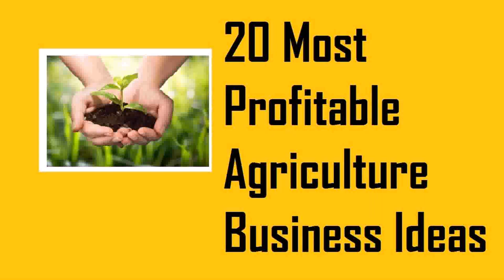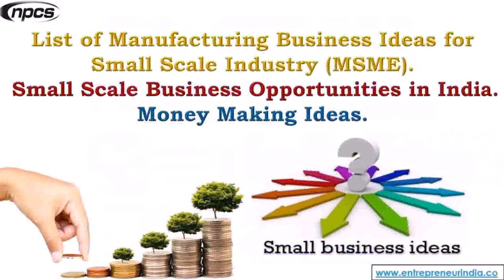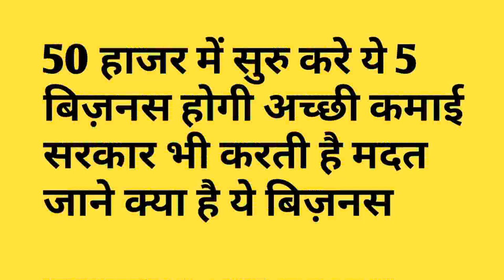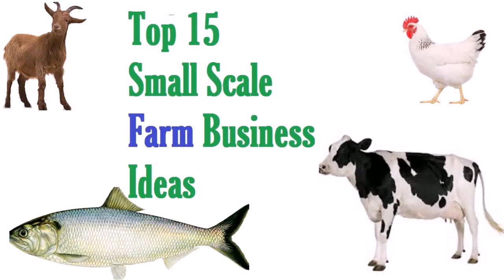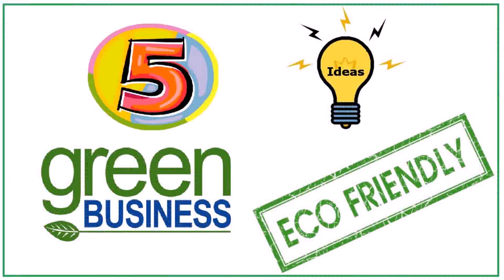Small Scale Home Business Ideas In India